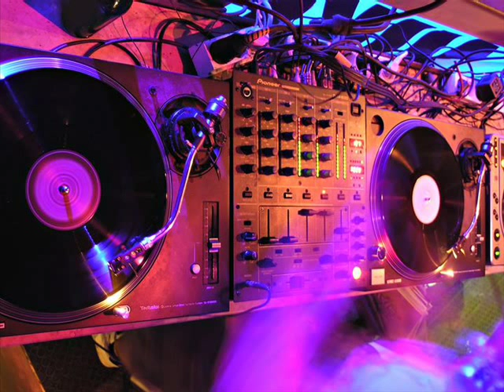Affecting Noise ft Aiva - Shivers (Chillstep)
Affecting Noise ft Aiva - Shivers